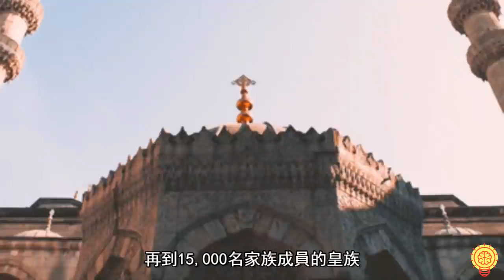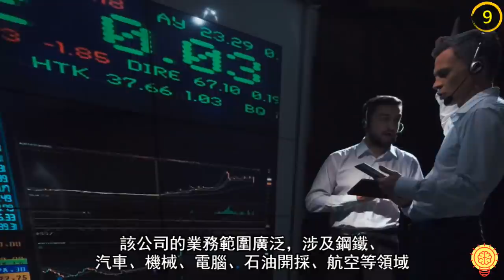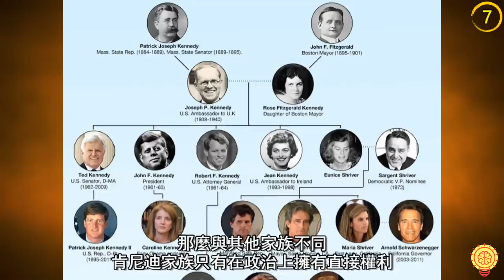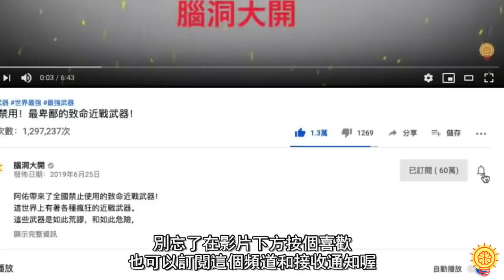世界上實力顯赫的超級家族！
阿佑帶來了10個世界上實力顯赫的超級家族。
從掌握著國家的政治力量、到擁有至高無上的權力、再到15,000名家族成員的皇族
世界上其實存在幾個實力顯赫得超乎想像的大家族，
他們有的掌握著國家的政治力量，
有的甚至可以隨時和一個國家開打戰爭，
而且有些已經有數百年的輝煌歷史。

1. 克虜伯家族 (Krupp)
2. 塔塔家族（Tata）
3. 洛克菲勒家族（Rockefellers）
4. 肯尼迪家庭（Kennedy）
5. 薩巴赫家族 (Sabah)
6. 布什家族（Bush）
7. 羅斯柴爾德家族（Rothschild）
8. 沃爾頓家族（Walton）
9. 科氏家族（Koch）
10. 沙特家族（Saud）